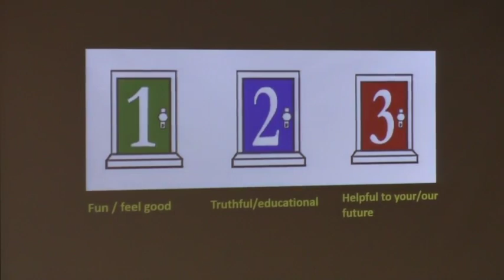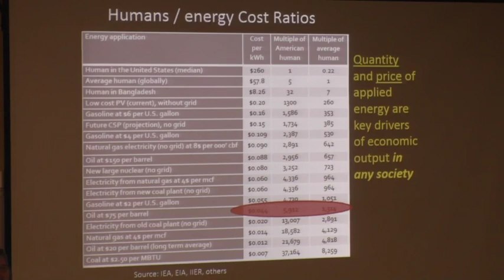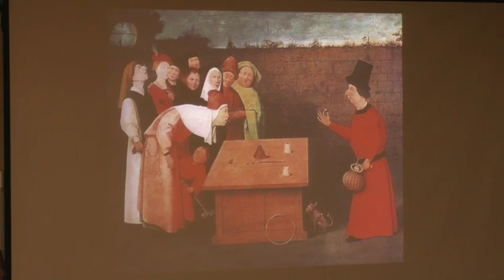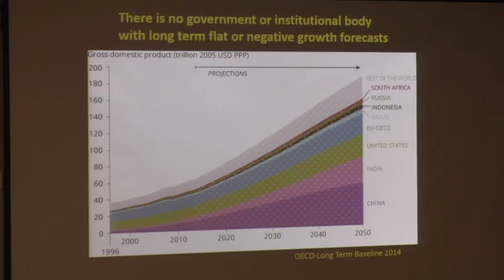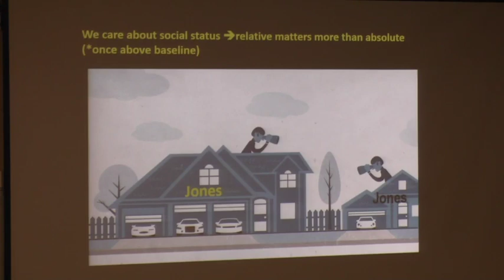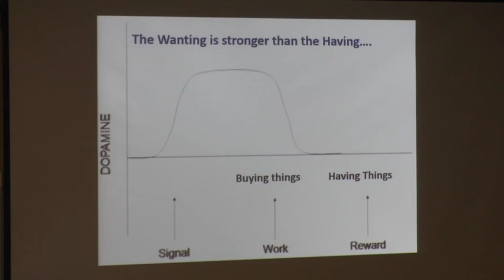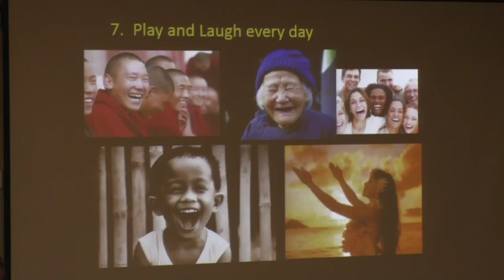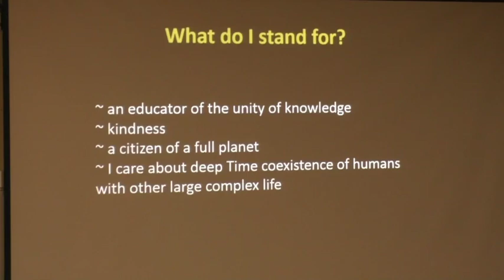A Birds Eye View of the Future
Presentation to University of Hawaii January 13, 2016 in Hilo, Hawaii